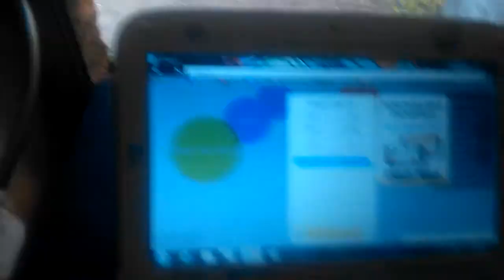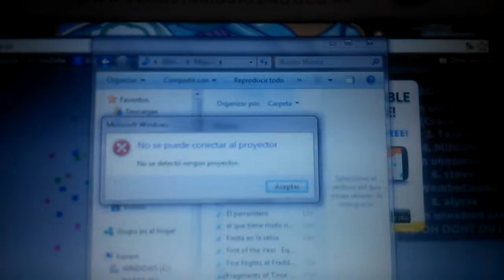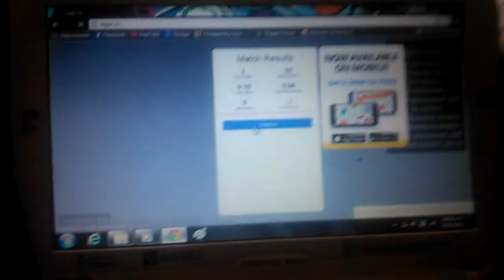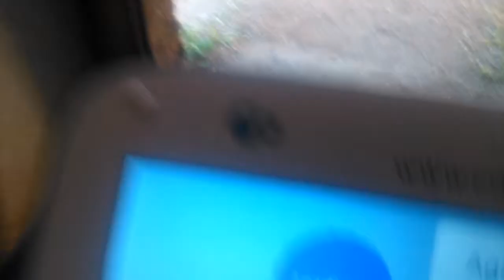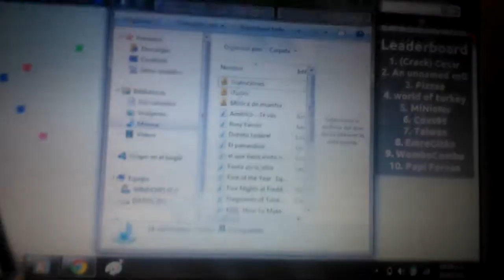La rabona de calleri | Agar.io